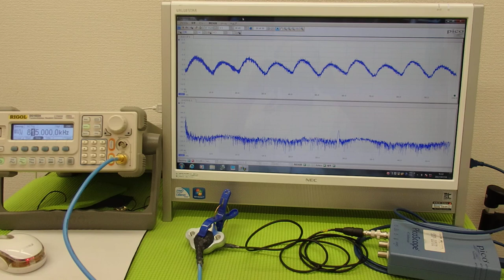オリジナル超音波プローブの「発振・制御」技術